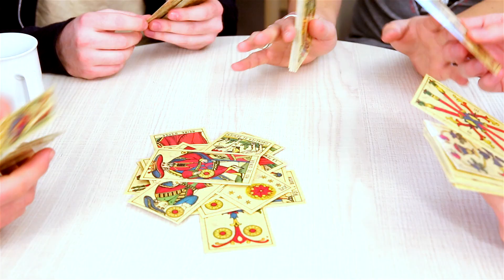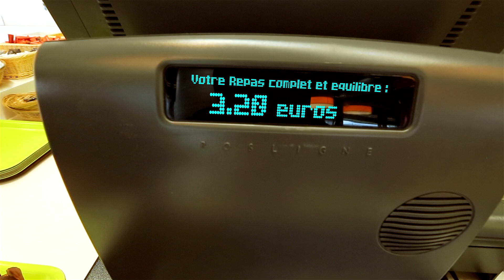[CROUS Grenoble] Les missions du CROUS [French]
Centre Régional des Œuvres Universitaires et Scolaires est un établissement public à caractère administratif et à compétence régionale placé sous la tutelle ministère de l’Education nationale, de l’Enseignement Supérieur et de la Recherche.

La région Rhône Alpes a la particularité d’abriter 2 CROUS, celui de Lyon et celui de Grenoble.

Dirigé par Monsieur Jean-Pierre FERRE, le CROUS de Grenoble couvre 5 départements :
Ardèche, Drôme, Isère, Savoie et Haute-Savoie.

Il est administré par un conseil d’administration présidé par le Recteur de l’académie et composé de 24 membres dont 7 représentants étudiants élus pour deux ans.

Vidéo réalisée, conçue, montée par (c) Black Sheep Studio - Février 2014.